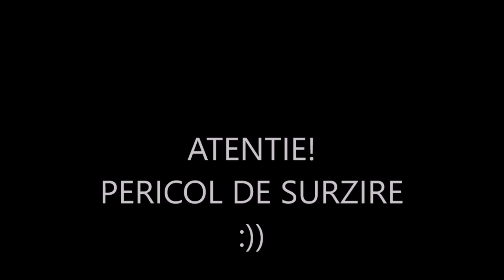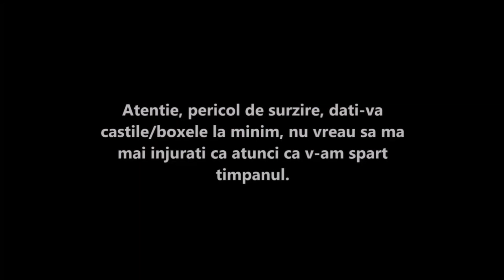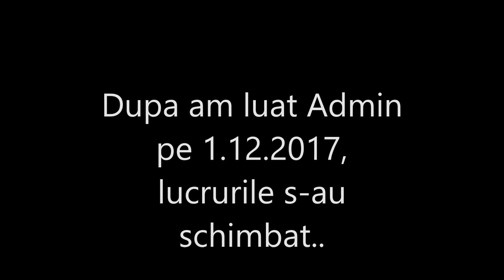CARIERA MEA PE YOUTUBE SI B-ZONE!